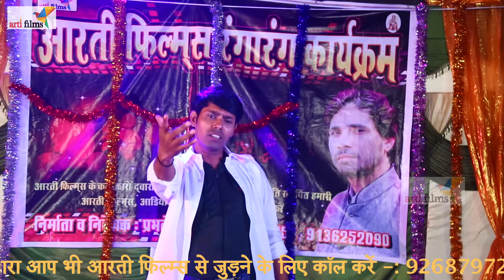सेजिया पे क्या किया | VIDEO_SONG_2021​ हर डीजे पर तहलका मचा दिया है | एकदम तबाही वीडियोNEW DJSONG​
सेजिया पे क्या क्या किया VIDEO_SONG_2021​ हर डीजे पर तहलका मचा दिया है | एकदम तबाही वीडियो DJSONG​
Album -
Song -
Singer - Akash Dubey, Raju Chaudhari, Shashilal Yadav
Lyrics -
Music Director -
Producer - Prabhalesh Mishra
Company/ Label - Arti Films

-: Hungama.Com
-: Gana.com
-: Sawan.com
-: Spotify.com
-: Wynk.com
-: Amazon
-: Itune